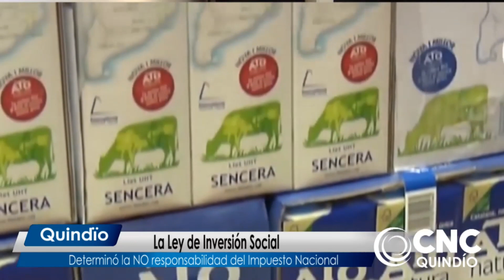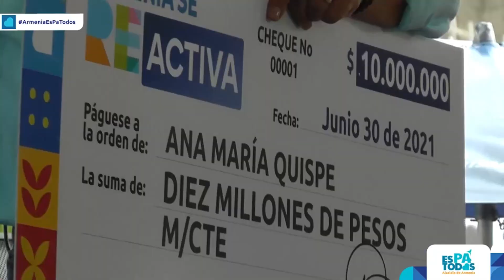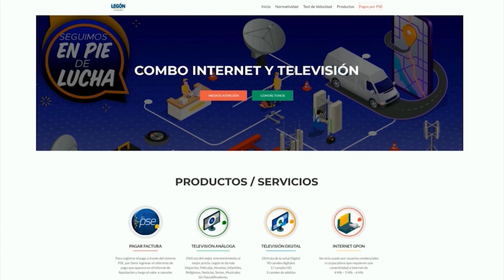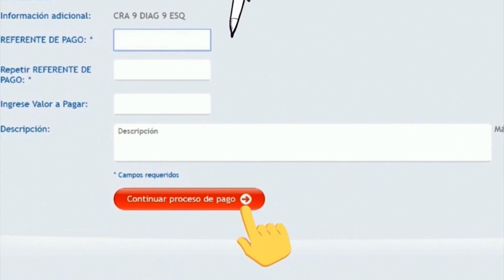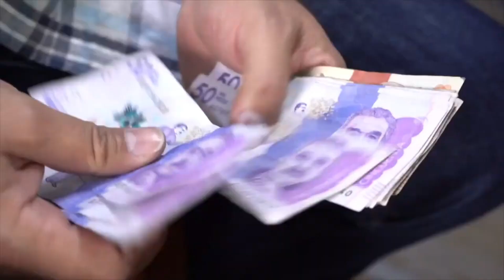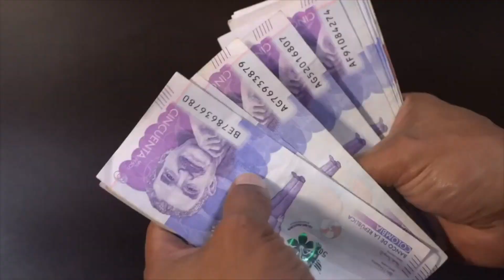Cnc Plus Noticias Enero 21 de 2022